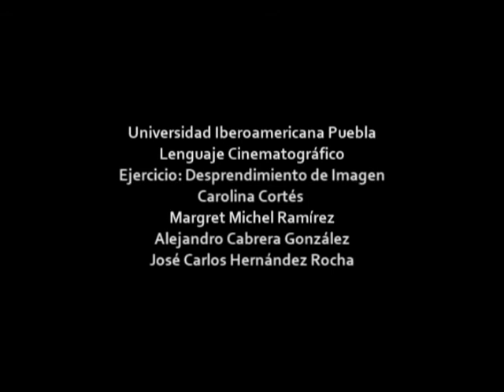Ejercicio lenguaje Cinematográfico: La joven del arete de perla